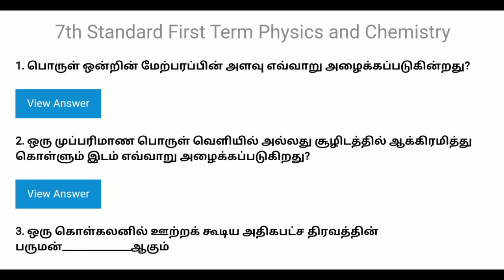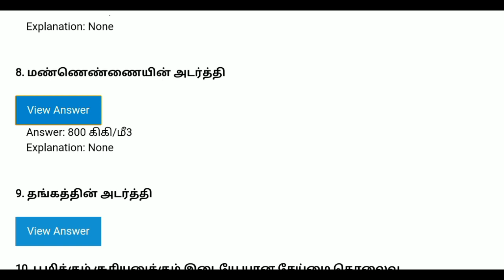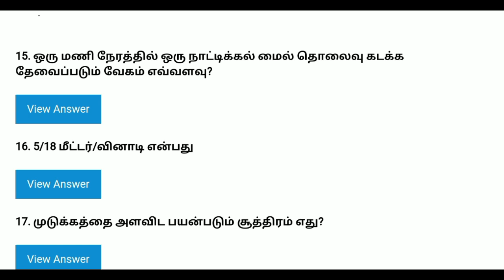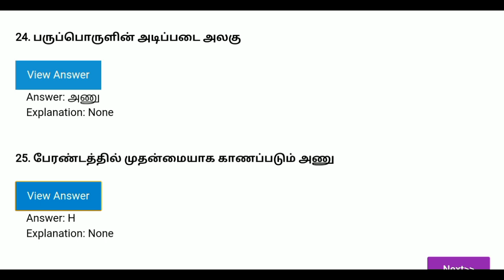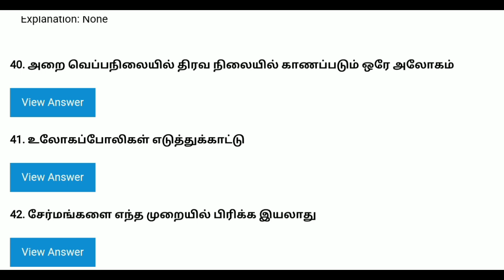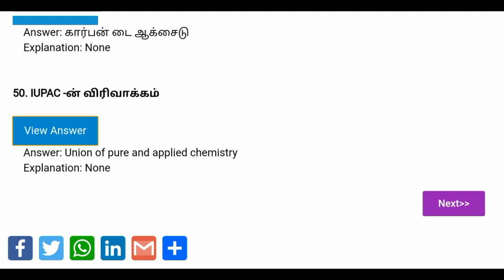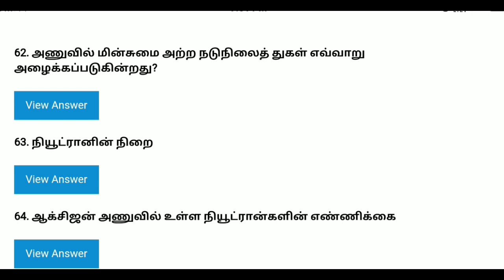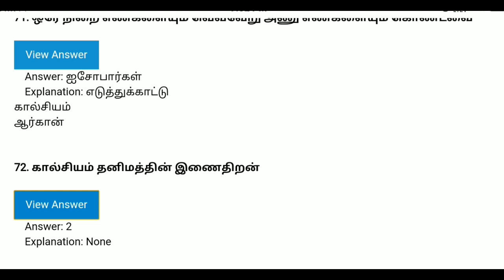7 th std இயற்பியல் மற்றும் வேதியியல் - 1st term | புக் முழுவதும் உள்ள முக்கியமான வினாக்கள்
Fully Covered questions

புக் முழுவதும் உள்ள முக்கியமான வினாக்கள் | 7 th std இயற்பியல் மற்றும் வேதியியல் 1st term new book